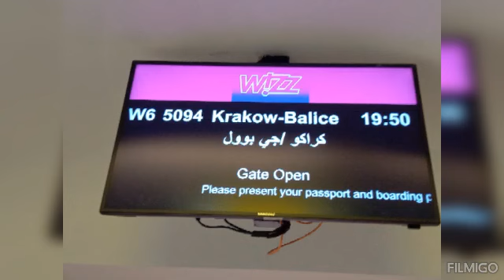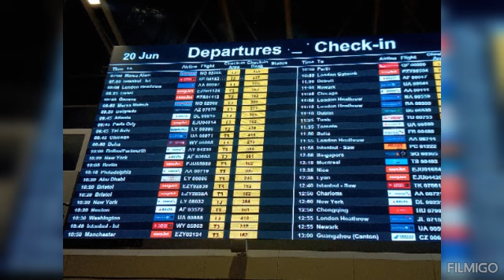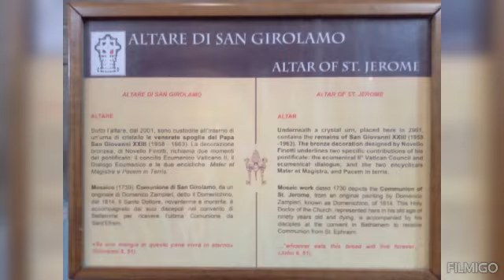Abu Dhabi UAE - Rome, Vatican ITALY 06.2023